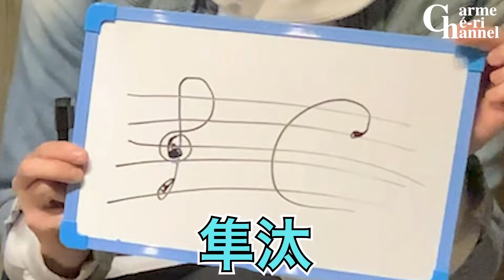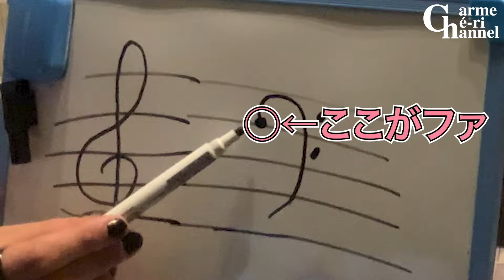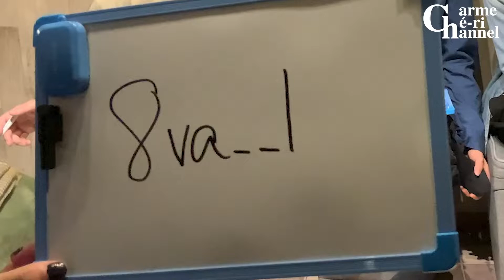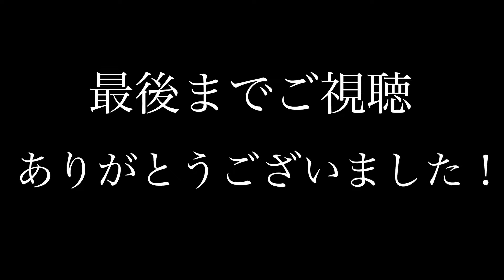#7 第1回 バンドマンなら知ってて当然でしょう!?【音楽王】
Gt,一悠一による持ち込み企画！
その名も、、、【音楽王】！
音楽に関する基礎知識を題材としたクイズである。
バンドマンであり、各々作曲を行うシャルムシェリーにとっては、
簡単すぎる問題のはずだった…。

最後までお楽しみ下さい！
4人組SEXY系ロックバンド
『Charme Ché-ri(シャルムシェリー)』
各ストリーミング、ダウンロードサイトにて配信中！

メンバーへの質問、やってみてもらいたい企画等リクエストお待ちしてます！